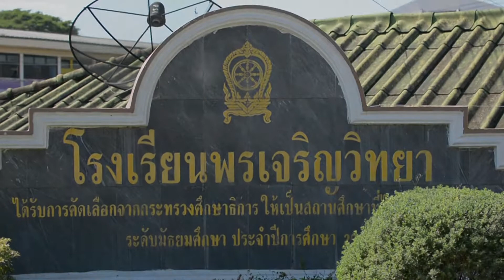ลูกเสือ โรงเรียนพรเจริญวิทยา บำเพ็ญประโยชน์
ลูกเสือ เนตรนารี โรงเรียนพรเจริญวิทยา สำนักงานเขตพื้นที่การศึกษามัธยมศึกษาเขต 21 บำเพ็ญประโยชน์